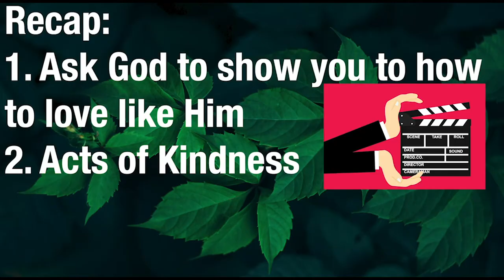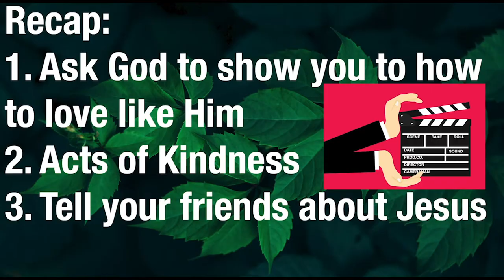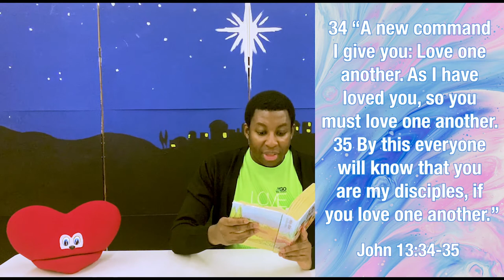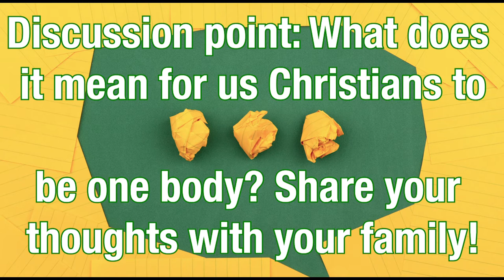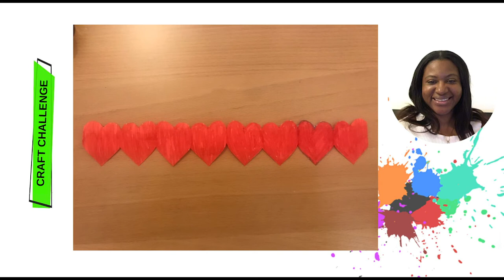One | Sunday 28 June 2020 | GoKids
Discover how we are One in Christ - Join Abraham and get ready for fun!

Watch this special Sunday video for our GoKids group and don't forget to send us your pictures of the crafts you make!